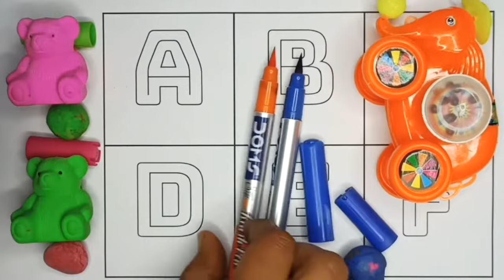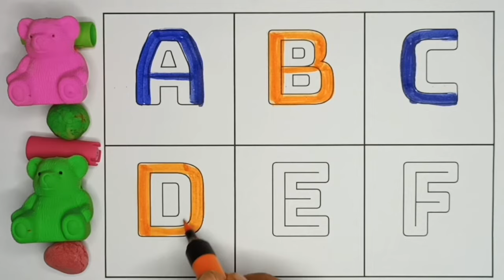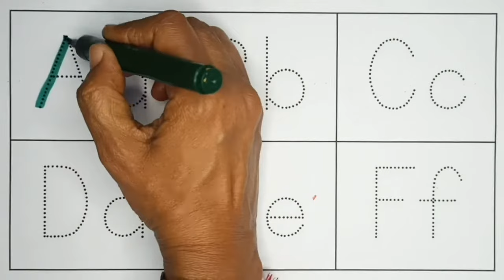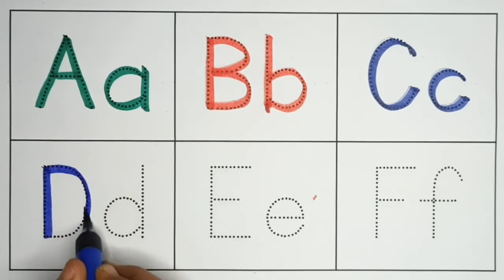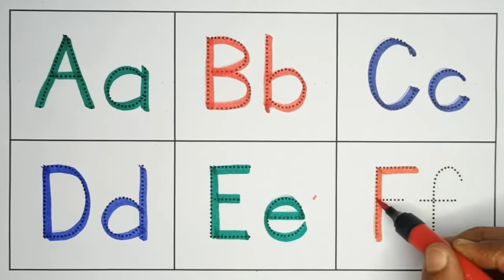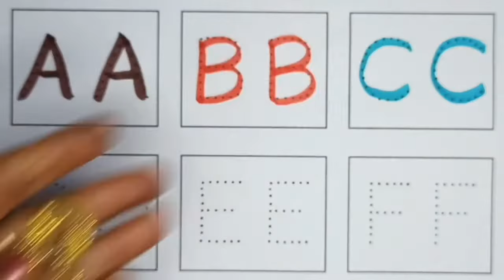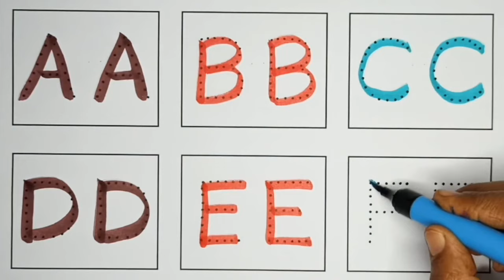A for apple, B for Ball, English Alphabets, छोटे बच्चों की पढ़ाई toddlers abcdsongs kidssong 1293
A for Apple, Alphabets, ABCD a to z alphabets, kids class, Ka se kabutar, छोटे बच्चों की पढ़ाई

A for Apple,B for Ball, Alphabets, छोटे बच्चों की पढ़ाई,

A for apple b for ball | learn to write ABCD | how to write ABCD | read and write ABCD | write a ABC

A for Apple | ABC Phonics Song | ABC Song | ABCD | English Alphabet Song | A for Apple B for Ball

ABC Phonics Song | English Alphabet Learn A to Z | ABC Song | Alphabet Song

ABC phonics song for toddlers | Nursery Rhymes | a for apple | abc song